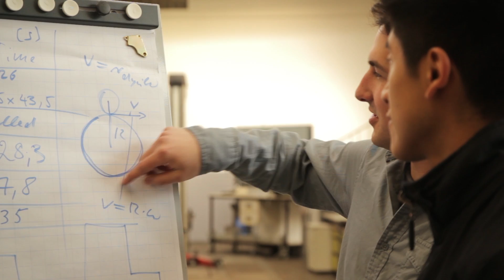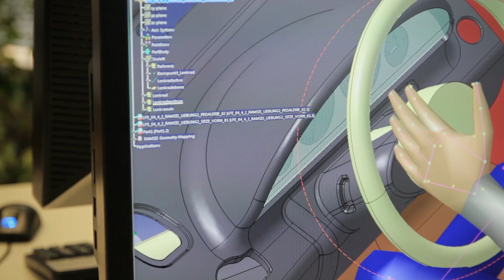Studying Engineering in Germany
Engineers trained at German universities are sought all over the world - degrees "Made in Germany" have an excellent reputation internationally because they provide tomorrow's engineers with very good conditions for studying and research.